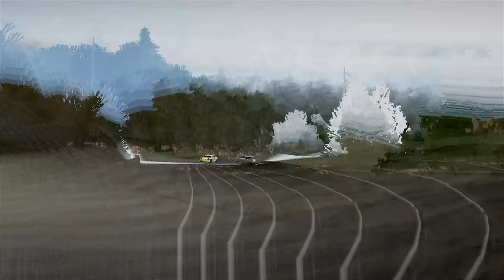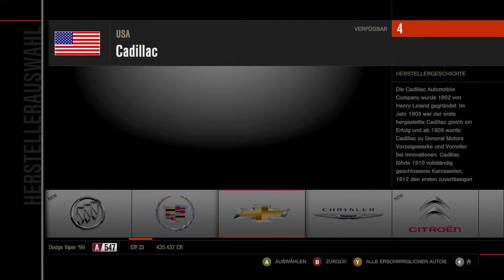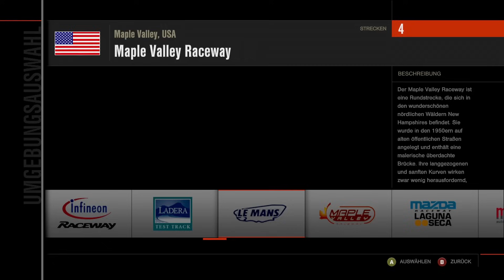Alt gegen Neu - Was wird nun aus Forza Motorsport ?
Forza Motorsport hat einen Unschönenen Start hingelegt, Grafik Fehler, Bugs und Abstürze dominieren die Landschaft. Was wird nun aus dem neuen Motorsport und was haben alte Teile besser gemacht,

Hier gehts zum Forza Forum für alte Rennwagen, lasst ein Herz da